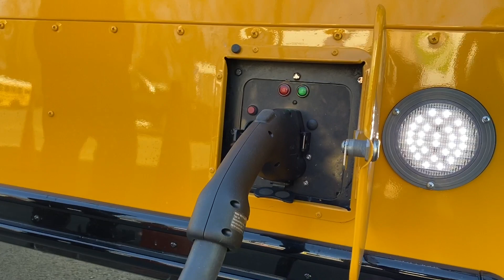First Electric School Bus Arrives is delivered to Fairfax Co. Public Schools; FCPS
Transportation is the largest source of carbon emissions in the United States. Replacing diesel school buses with electric buses, can make a big difference.  Dominion Energy is launching this nationally-leading program to support Virginia school districts' transition of their school bus fleet from diesel to electric.  It'll improve air quality and the health of children in our communities.

The program also explores battery storage capabilities by using the huge bus batteries to help enhance grid reliability.
Fairfax County Public Schools (FCPS) received its first electric bus-- funded by a grant from Dominion Energy that will result in an initial deployment of 50 buses across the Commonwealth of Virginia.

The bus is the first of eight for FCPS with delivery of the remaining seven expected by the end of January. Other Northern Virginia school districts that will receive electric school buses include Loudoun and Prince William Counties and the City of Alexandria.

Under the program, Dominion Energy offsets the additional costs so that school districts pay no more for an electric bus than they would for a diesel model. The required charging infrastructure was funded by and will be maintained by Dominion Energy.

Electric school buses will benefit the entire Washington, D.C. region by reducing carbon emissions, serving as a resource for national emergency planning efforts, and provide stability and capacity to the grid with meeting increasing energy demands. These Thomas-built buses will join FCPS’ current fleet of roughly 1,625 diesel-fueled buses and will help reduce operation and maintenance costs.

Dominion Energy is committed to lowering carbon emissions and helping our customers do the same, and harnessing new, innovations like our Electric School Bus program is key.  The largest source of greenhouse gas emissions in the United States is transportation. By partnering with this industry, we not only help the environment, we help school systems save money.